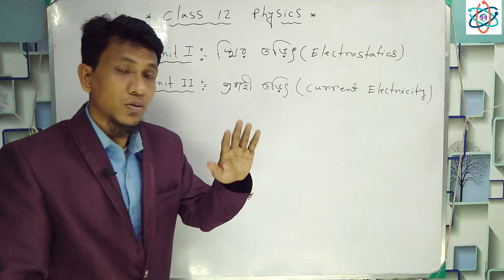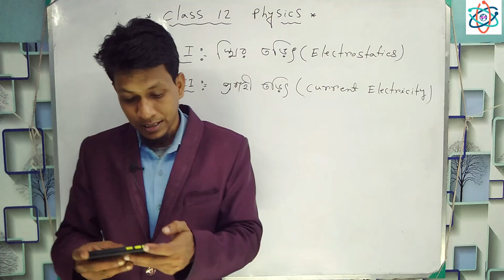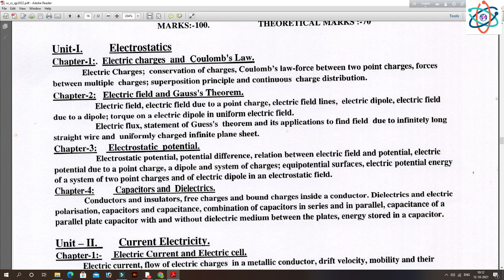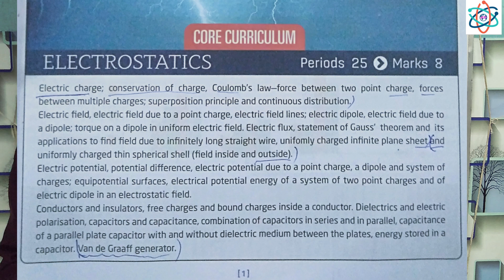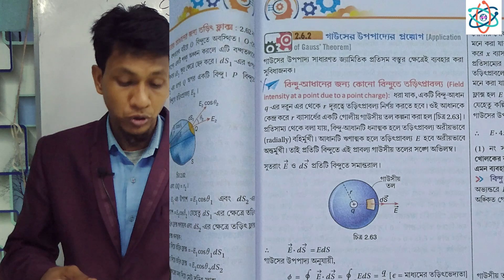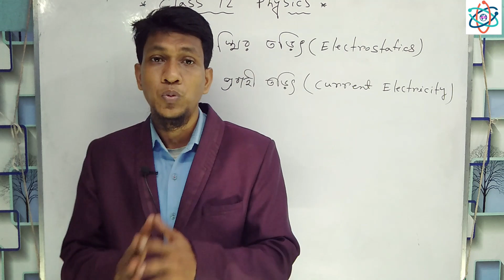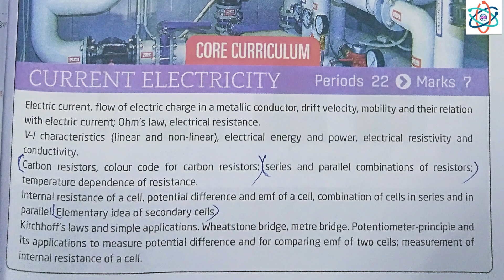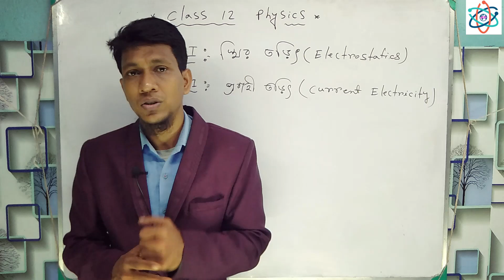স্থির তড়িৎ ও প্রবাহি তড়িৎ থেকে কি কি অংশ বাদ যাবে ?class 12 Physics Syllabus 2022|Unit 1 And Unit 2